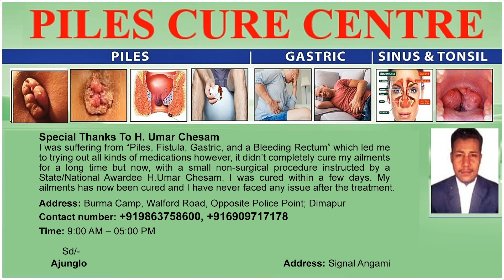CNCCI & NVCO WELCOMES BAN ON ILLEGAL TAXATION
The Confederation of Nagaland Chamber of Commerce and Industry and the Nagaland Voluntary Consumer’s Organisation have welcomed Nagaland government’s order to lift all the check gates in the state. CNCCI has extended its gratitude towards the Deputy Chief Minister, Nagaland Home Department and Nagaland Government for fulfilling the long pending demand of the business community. The Union also requested the state government to implement the order with full commitment and produce positive results